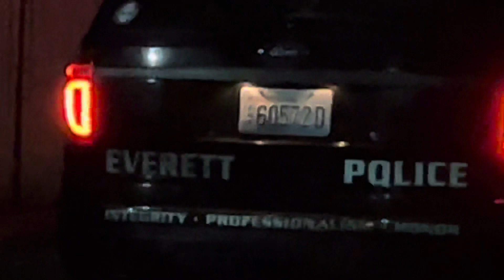Everett Police Respond to Shots Fired - They Asked Me to Stay Back 😆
Tonight, Saturday, July 29, 2023, just around midnight, Everett Police respond to shots fired.

(I messed with the one cop about calling out locations, because, when I was listening to the scanner, one had suggested calling out their locations so that they could avoid crossfire. A responding officer said something along the line of, “We will all be in police cars.”)

Spoiler Alert: They had the wrong guys.

I will FOIA request names and badge numbers, adding them at a later date.

I think Miss Piggy and I are going to get along famously. 😉